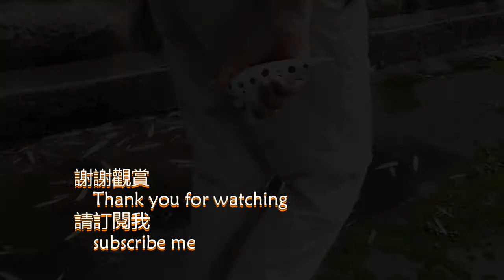《放學回家的路上》/ 陶笛演奏 ocarina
曲：楊錦聰  一首清新可愛的陶笛小品